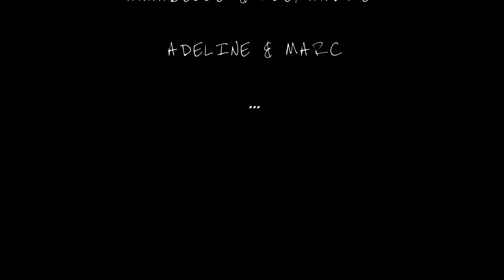Carole PIVETEAU photo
Anniversaire Chris